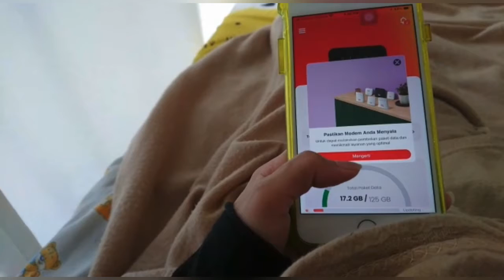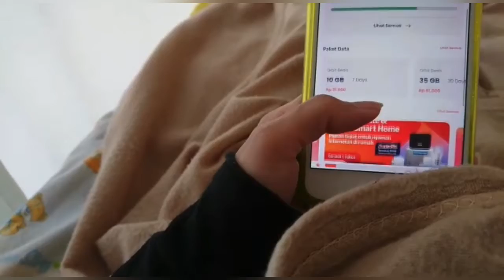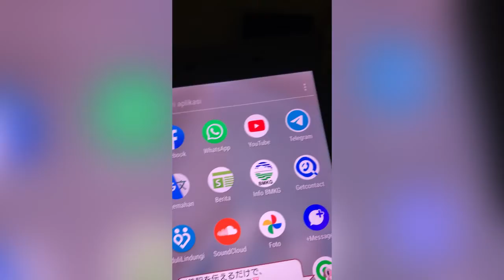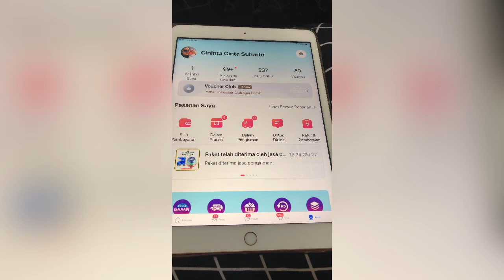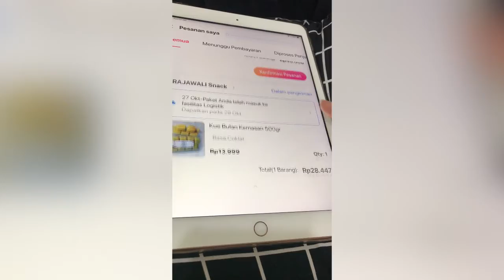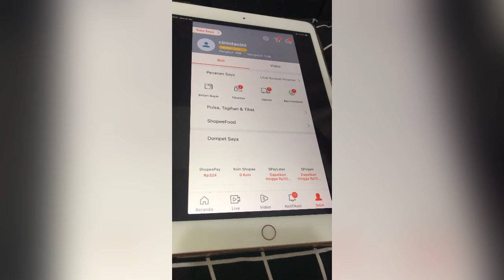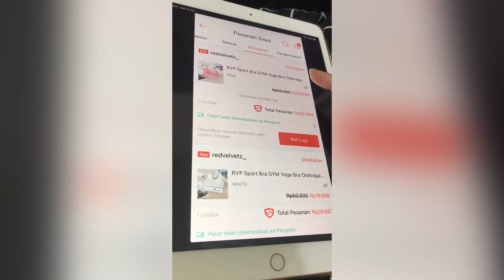Kucing depan rumah banyak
Yt: Cininta Cinta Suharto
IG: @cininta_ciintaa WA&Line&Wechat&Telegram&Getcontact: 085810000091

Trims